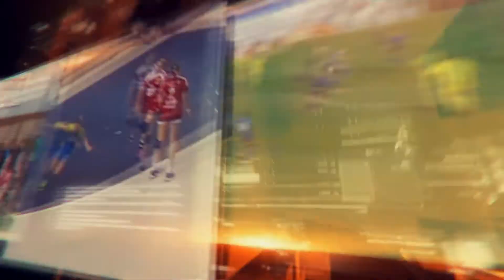Šport Mistral (28.6.2018)